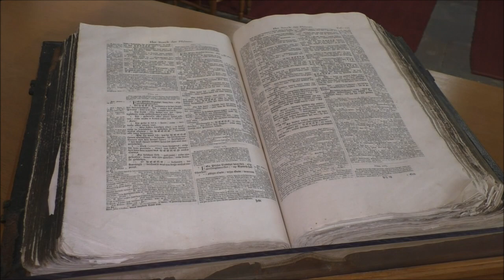Kirchengemeinde Brandlecht - Gottesdienst aus der ev.-ref. Kirche Brandlecht zum Karfreitag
Prediger: Pastor Friedrich Behmenburg
Lesung: Jutta Behmenburg
Lektorin: Jutta Nolders
Cello: Tobias Krutz
Gitarre: Friedrich Behmenburg
Orgel: Thorben Nolders